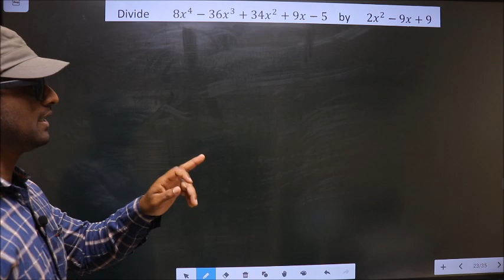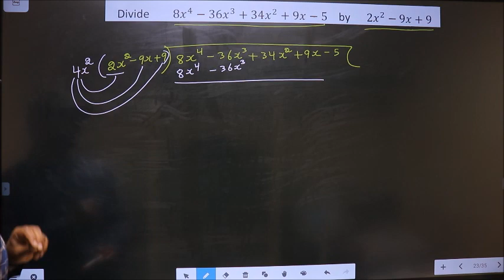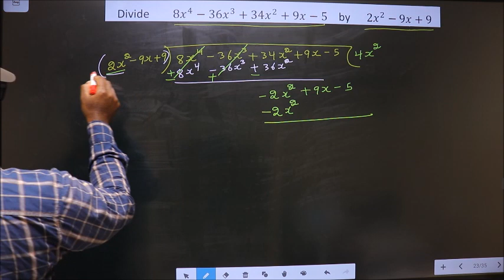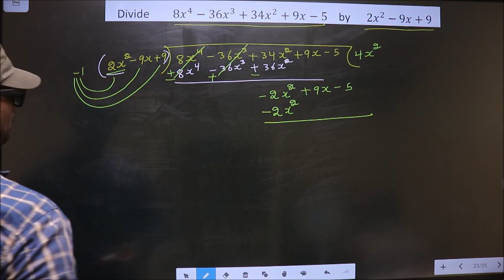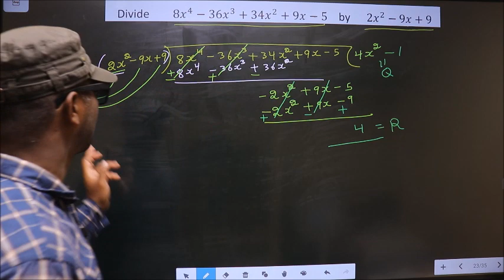Polynomial division Divide 〖8x〗^4-36x^3+34x^2+9x-5 By 2x^2-9x+9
Polynomial    division
  Divide
    〖8x〗^4-36x^3+34x^2+9x-5
   By
     2x^2-9x+9